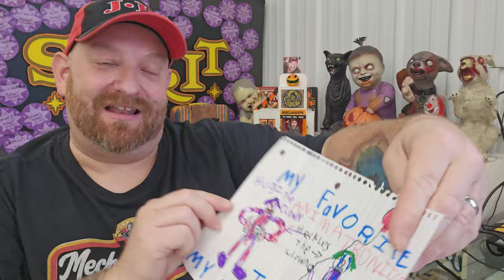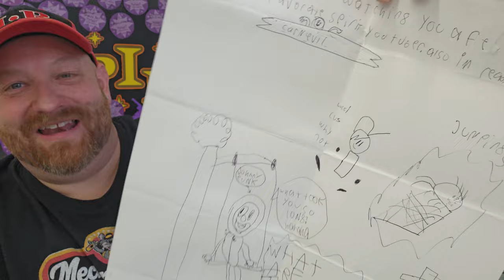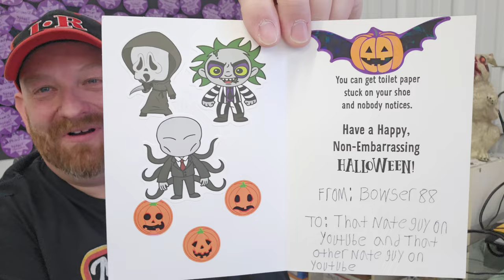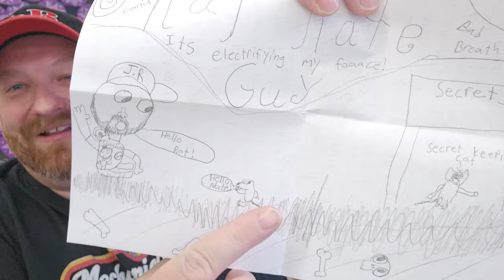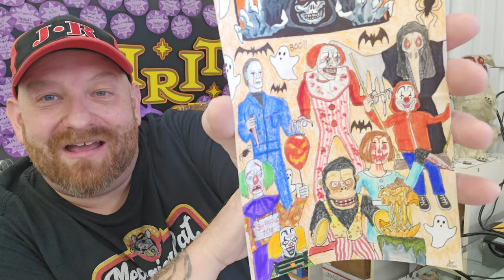BEST SPOOKY FANS EVER! Fanmail Friday Sept 6 2024 part 3